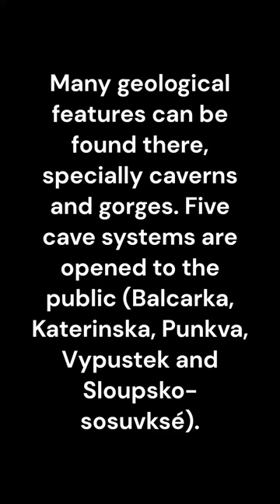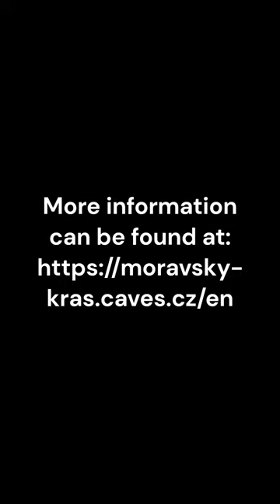Moravian karst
Moravian Karst - Czech Republic